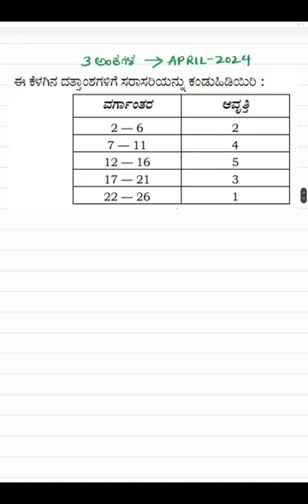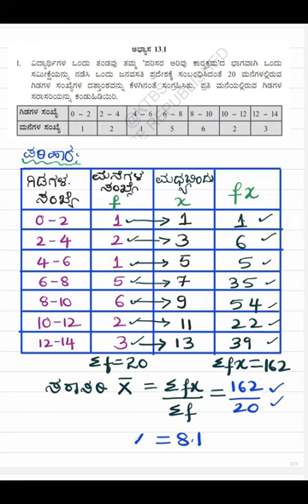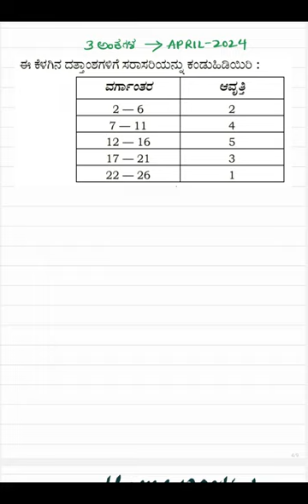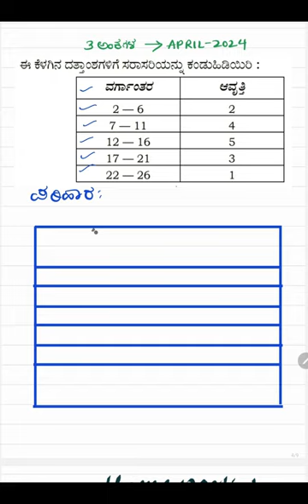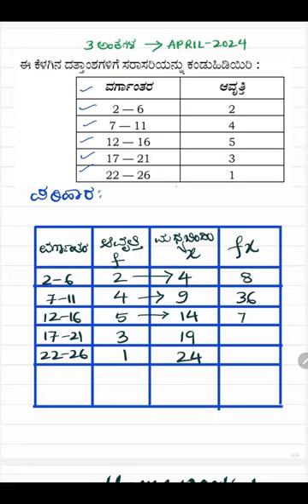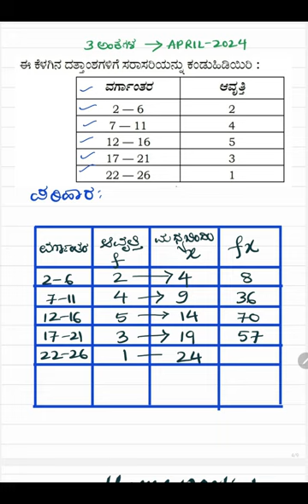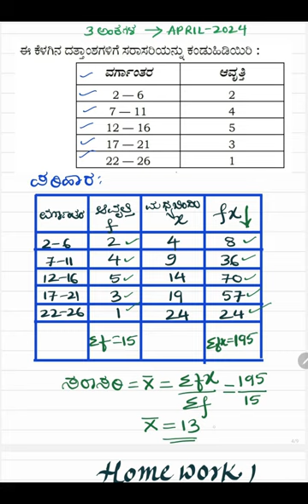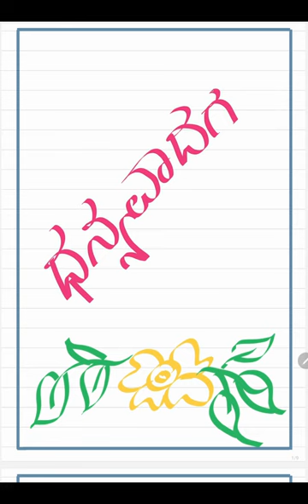Statistics in kannada / ಸರಾಸರಿ Sarasari class10/ 10ನೇ ಗಣಿತ/ important 3 Mark question